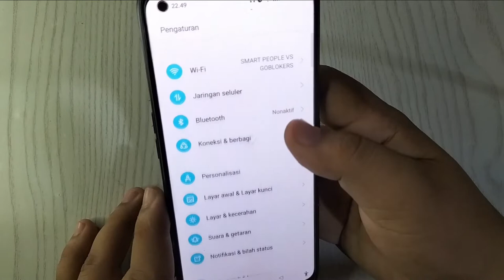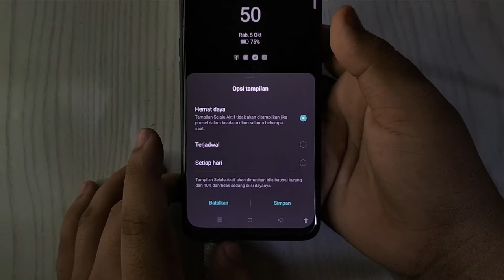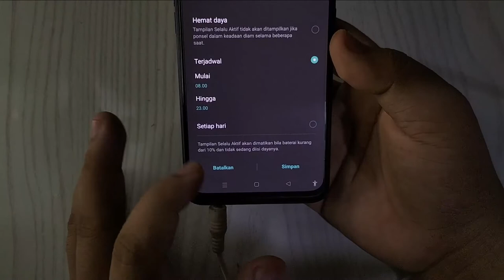Cara menampilkan notifikasi dan Jam saat layar mati Di HP Realme